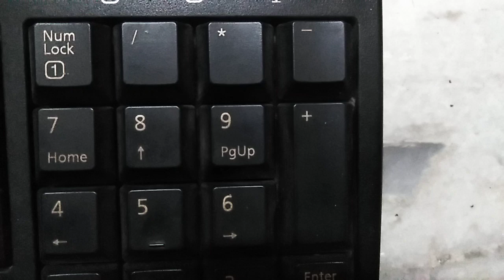How to click '/' key in a keyboard